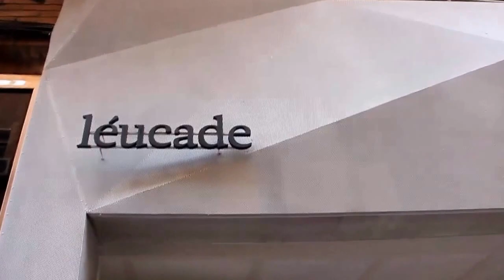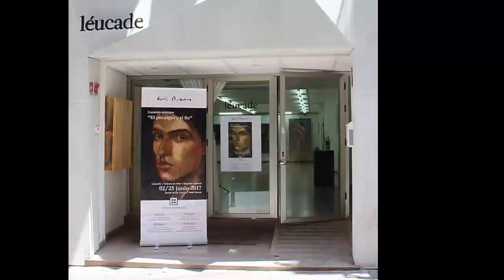Recorrido de la exposición + poema de Raúl Romero [Galería Léucade]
Recorrido de la exposición antológica de Raúl Romero con un poema escrito por él y leído por Sofía Martínez Hernández, propietaria de Galería Léucade. Junio de 2017.

Calle Jacobo de las Leyes 8
30001 Murcia